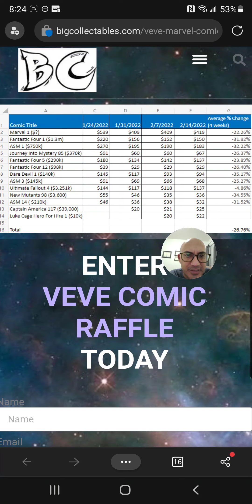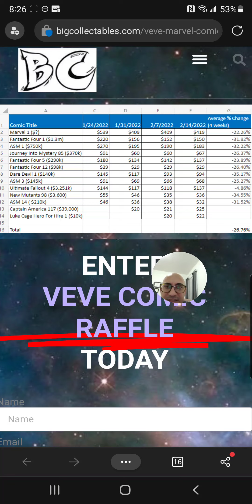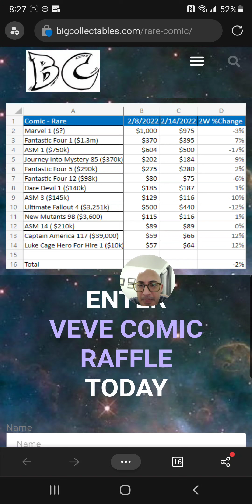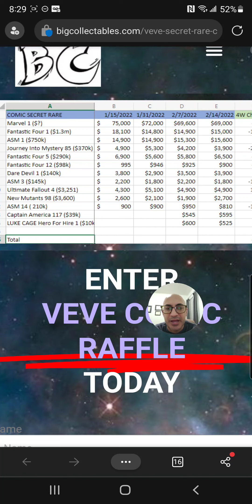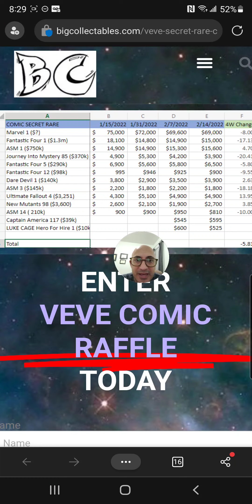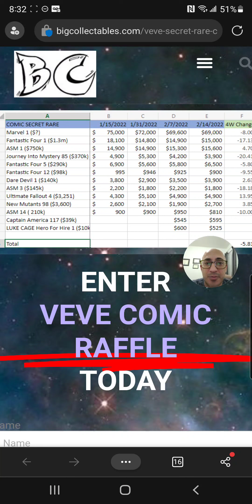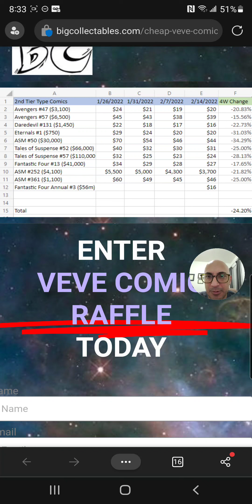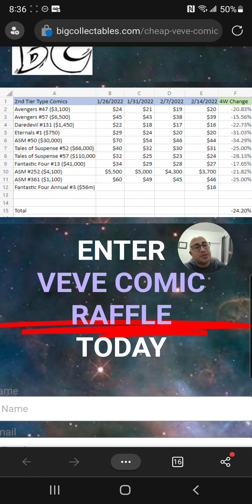ARE VEVE COMIC VALUES DIPPING MORE $$$ 📈 - RARE OR SECRET RARE OR RARE?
Join Our collectables community now to discover the latest NFT, Veve, Sports Trading Cards, Comic & pop culture news.

Meet Kevin Padawan

FINANCIAL NEWS & VIEWS

 Video promoted by Dokta Strange Hip pop artist

Big Collectables Crew

(0:00)veve

(1:00)nft

(2:00)vevedrop

(3:00)vevenft

(4:00)veveinvesting